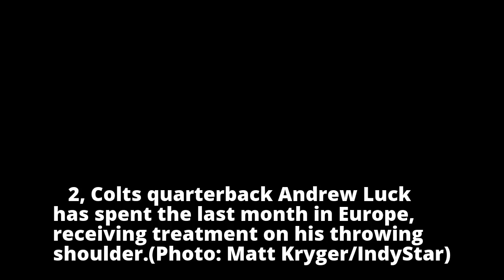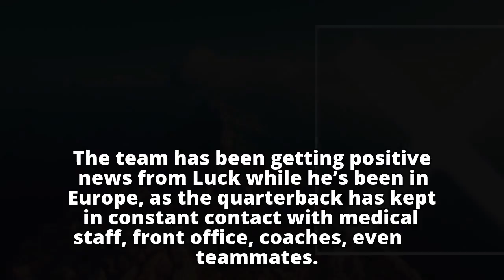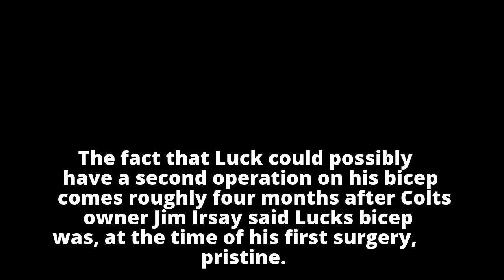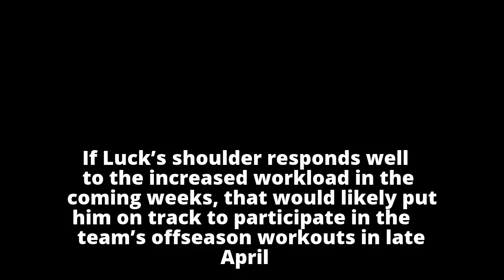Andrew Luck to return to Indy, resume throwing again